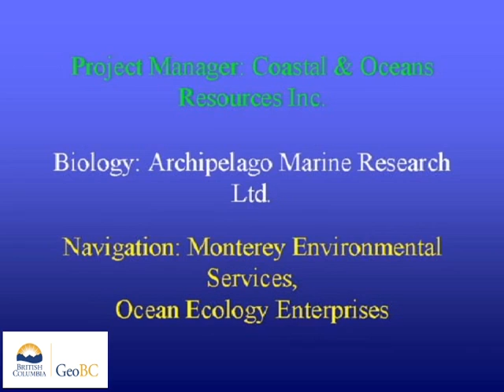Kitimat smelter, west side Douglas Channel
These videos are of a coastal aerial video imaging (AVI) survey conducted  in northern British Columbia during 2000 from Kitimat Marina To Drumlummon Bay.The survey was conducted in support of coastal and land-use management initiatives of the Land-Use Coordination Office (LUCO). The entire survey was conducted during extreme low-tides with tidal elevation seldom exceeding 1m above chart datum during the survey. The surveys may have  used both helicopter) and/or fixed-wing aircraft.The shoreline is imaged with the aircraft (a) to the seaward of the shoreline, (b) at elevations of 75-100m and (c) at an air speed of 100 km/hr. The videographer is in direct communication with the pilot during the survey to optimize imaging of the intertidal zone. Synchronous geomorphological and biological narratives are recorded with the imagery but have been removed from these videos.